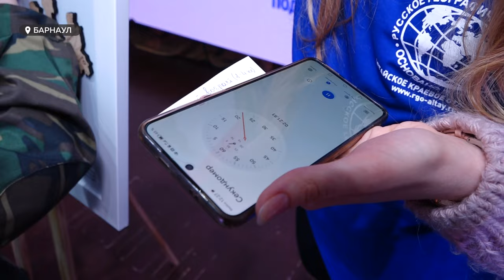Спилс-карта: в Барнауле впервые прошел чемпионат по сбору "географических" пазлов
Первый в крае чемпионат по сбору «географических» пазлов прошел сегодня в Барнауле. Более двухсот детей   индивидуально и в командах собирали на время спилс-карты Алтайского края и России.